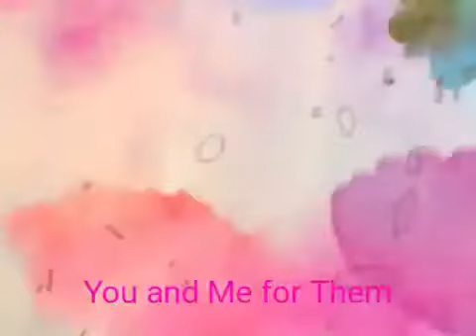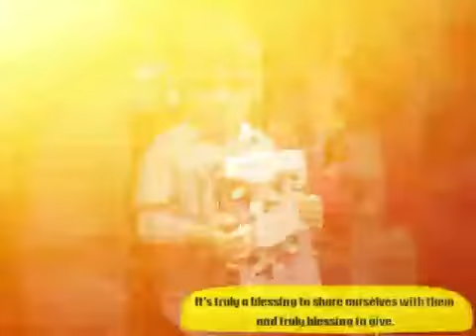Для дітей України